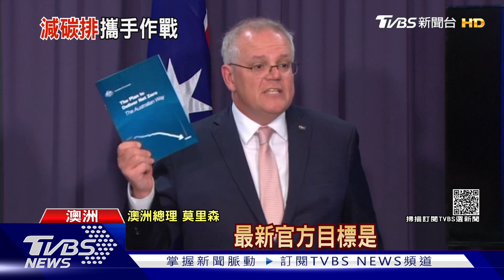優格對抗全球暖化? 英相強生與童談氣候變遷 妙問妙答｜TVBS新聞